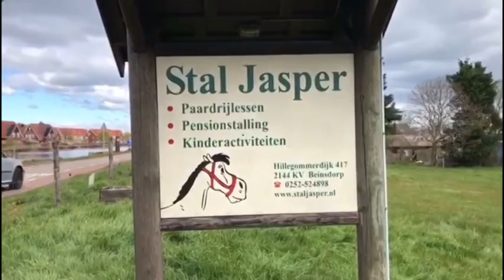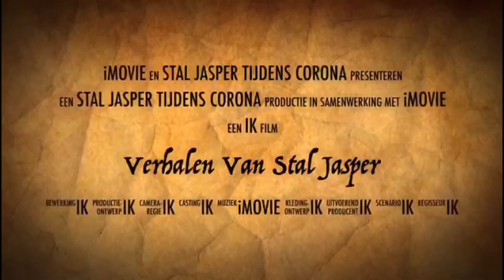Aandacht voor maneges: STAL JASPER uit Beinsdorp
Nu de maneges ook tijdelijk gesloten zijn, zetten wij deze week dagelijks een manege in het zonnetje.
Vandaag is dit Stal Jasper uit Beinsdorp.

Stal Jasper heeft veel naamgenoten van PPC pony's op stal staan!

Wil je contact met ons opnemen? Dat kan op de volgende manieren:
Dit is onze Instagram: @huge_ppc_lover
Onze Facebook pagina: Huge PPC Lover
En we zijn ook op TikTok te vinden: @hugeppclover

PonyparkCity is een vakantiepark met honderden pony's (Shetland, Welsh en Appaloosa).
Nagenoeg al die pony's heb ik (Zacharia Cornelia) gefilmd, samen ons team en met ingezonden fanmail is mijn doel om van elke pony een eigen video te maken!
Daarnaast filmen we (met ongeveer 10 gezellige teamleden) veel in PPC, en plaats ik dus regelmatig video's van andere leuke gebeurtenissen in PonyparkCity !!!
Ponyparkcity ist ein Ferienpark in den Niederlanden. Ponyparkcity ist das Zuhause von über 300 Ponys (Shetland, Welsh und Appaloosa).
Fast alle Ponys habe ich (Zacharia Cornelia) gefilmt, und zusammen mit unserem Team und der Fanpost ist es mein Ziel von jedem Pony ein Video zu machen.
Außerdem Filmen wir viel in PPC, daher poste ich regelmäßig Videos von anderen lustigen Events in Ponyparkcity !!!
PonyparkCity is a holiday park in the Netherlands with hundreds of ponies (Shetland, Welsh and Appaloosa).
I did film all of the ponies, and together with our team and the fanmail, my goal is to make a video of each pony!
In addition, we film (with our team) a lot in PPC, so I regularly post videos of other fun events in PonyparkCity !!!

Wil je een mooie drone video van je eigen manege?
Of iets anders dier-gerelateerd vast laten leggen op camera?